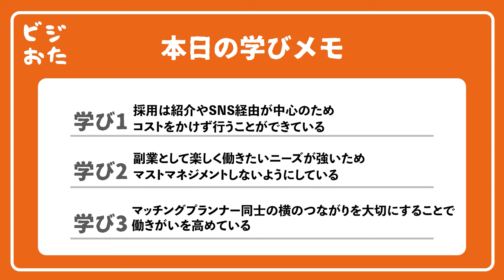【後編】パラソル伊藤早紀/恋人の作り方をビジネス視点で考えてみた！/ビジおたch vol.40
・知り合いのレコメンドによる出会いはヒトオシへ
・恋愛を副業にしたい人に、完全フルリモートのマッチングプランナー募集中
・一緒に婚活サービスを盛り上げたい方はこちら
↓↓ ヒトオシのURLはこちら ↓↓

【目次】
00:38 伊藤さん流！恋人作りの秘訣は？
04:57 Parasolの組織作りについて
06:42 創業者の傘さんとの関係や役割分担について
08:37 キュービック社との資本業務提携について
10:57 今後の展望について
12:28 PRをお願いします

▽伊藤　早紀　株式会社Parasol 代表取締役社長
2017年リクルートコミュニケーションズから株式会社Parasolに転職し、マッチングアプリ総合メディア「マッチアップ」を立ち上げ、編集長として月間100万PVまで成長。
マッチングアプリ専門家としてSNS総フォロワー数5万人、出演TV番組は民放10本以上。
2021年婚活サービスヒトオシをローンチ。「婚活ヅカレをなくして楽しく婚活してほしい」をモットーにサービスを伸ばし1年半で累計2000人のサービスに成長。趣味はサウナとキックボクシング

▽吉岡諒　株式会社ウィルゲート 専務取締役COO 共同創業者
2006年、19歳で株式会社ウィルゲートを設立。個人として累計で3,000社のWebマーケティングの課題解決提案を実施。2018年にSEO分析ツール「TACT SEO」、2019年にオンラインで編集チームが作れる「エディトル」、M&A仲介支援サービス「ウィルゲートM&A」をリリース。2021年はSNSを活用した営業支援「ソーシャルセリング」を開始。鈴木亜美をこよなく愛する。

▽動画の企画、動画出演
株式会社ウィルゲート